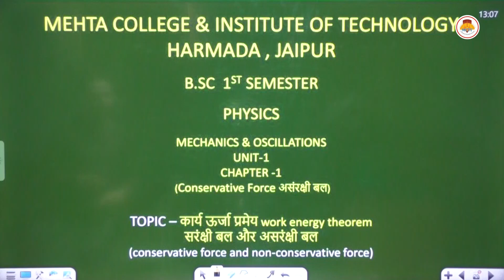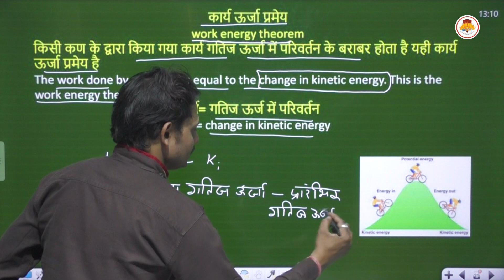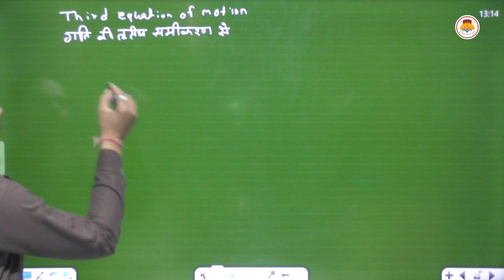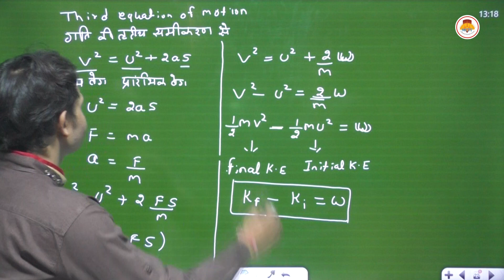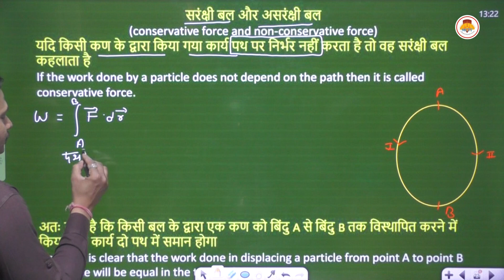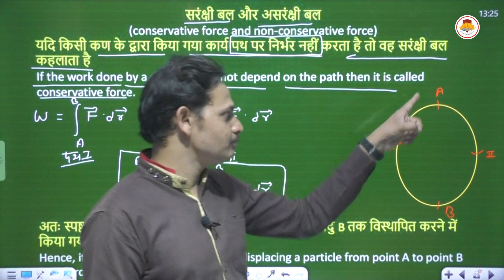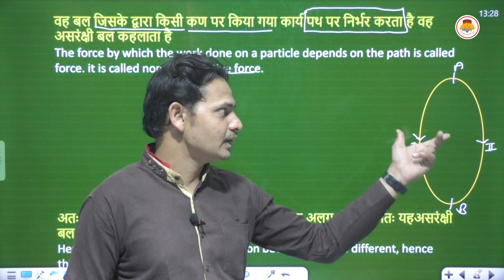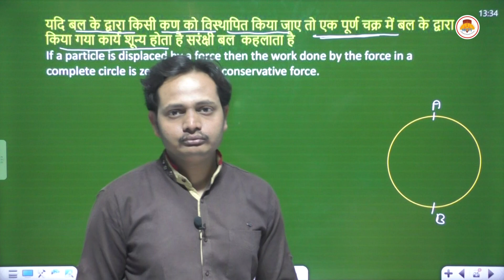BSC SEMESTER 1 - PHYSICS - WORK ENERGY THEOREM